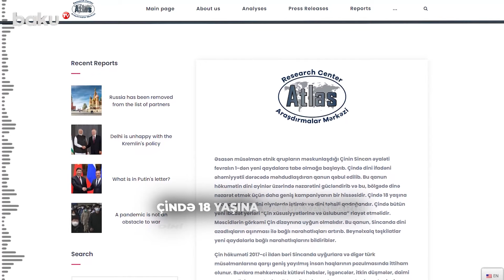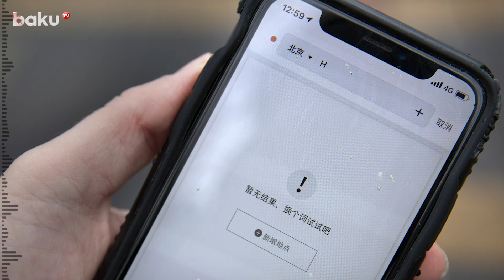Bu dəfə dinə qarışdılar | Çində türk-müsəlmanlara qarşı assimilyasiya siyasəti